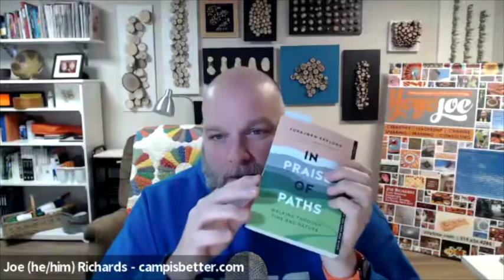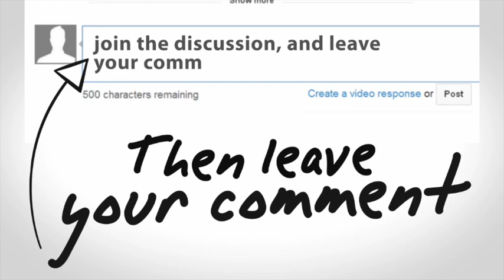The 2022 All Tool of the Week Episode! - CampHacker #173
Our favourite annual traditional…you know…besides camp!
Look what’s back, back again, all TOWs back, tell a friend!

Your good friends Chris, Gabz, Travis and Joe all share different “tools” that make their lives better in the categories…

2 tools that positively affect your mental health
2 books you read JUST FOR FUN
2 gifts you’d recommend for every camp director

Your Hosts:
Travis Allison, Summer Camp Consultant - Go Camp Pro
Chris Hudson, Camp Director - Camp Highlight
Joe Richards, Executive Director - Pearce Williams
Gabrielle Raill, Camp Director - Camp Ouareau

Rate and Review the CampHacker Show

Camptivities
Scheduling is the backbone of every camper’s experience, but when there’s a staffing change, it’s almost impossible to fill that role with someone who knows all of the nuisance a schedule takes. Come check Camptivities out; specifically designed for camps by camp people. Find out more at camptivities.com

UltraCamp
Wouldn’t it be refreshing if your registration software gave you MORE time? With UltraCamp, you can track attendance, manage staff applications, streamline registration, and much more. Get back the time you need to focus on what is really important: CAMP!